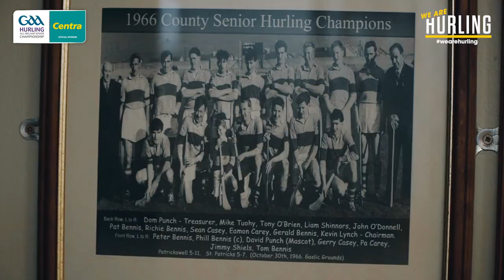WeAreHurling Cian Lynch Perspective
Perspective.
Last year Cian was part of the Limerick team that won the All-Ireland hurling final for the first time in 45 years, he was named Player of the Year.  This year, Limerick were defeated by Kilkenny by 1 point in the Semi-final.  But for Cian, it’s all about perspective.  His attitude after their loss is why stop and give up, when you can keep going and make yourself better. You can learn more in defeat than you do in a win.  For Cian, while it was a dream come true to win the All-Ireland final last year, he says there’s life before and after hurling.